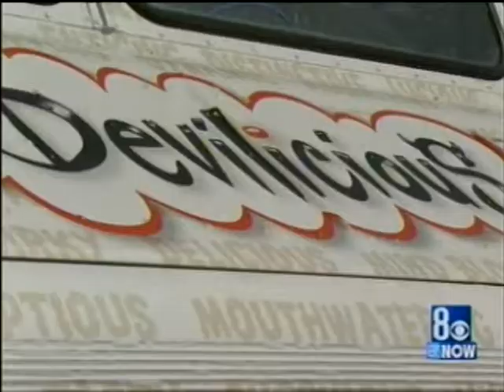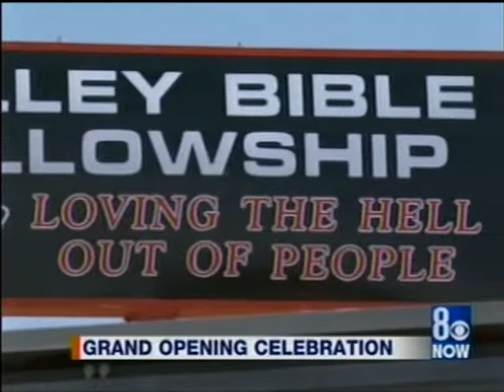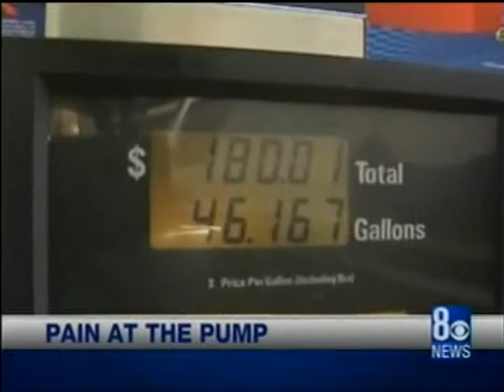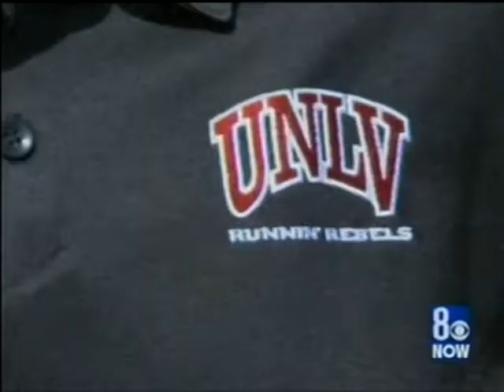Melissa Duran, KLAS 8 News Now, April 24, 2011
Melissa does a rare stint as evening anchor for this Easter Sunday newscast, subbing for Chris Saldaña.
Shaire Harvin leads off with reporting on a national food truck competition taking place in Las Vegas.
Other news of a grim nature has bodies found in residential neighborhoods.
Thievery does not take a holiday, as copper theft was done at a church.
Other news of national and international prominence was reported in this newscast.  No additional spoilers.
Calvert Collins anchors the weather forecast.
Scott Bemis reports on Sports.